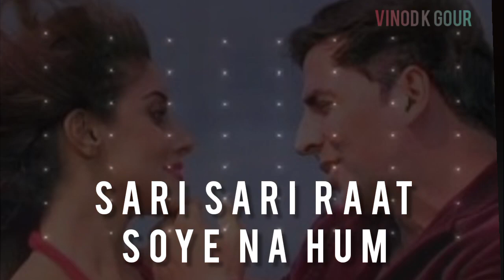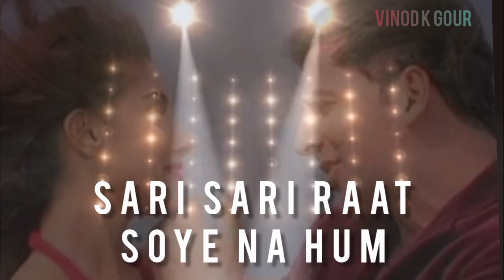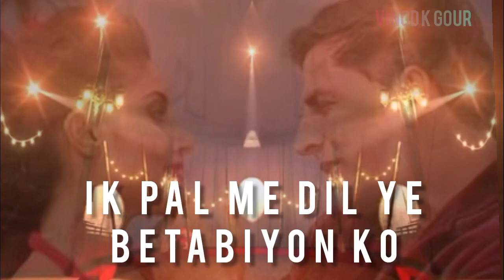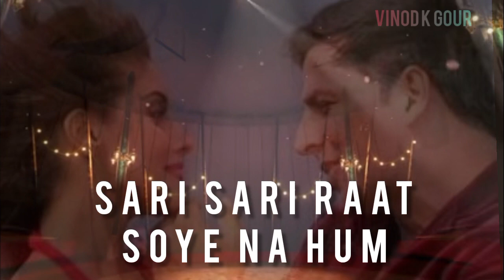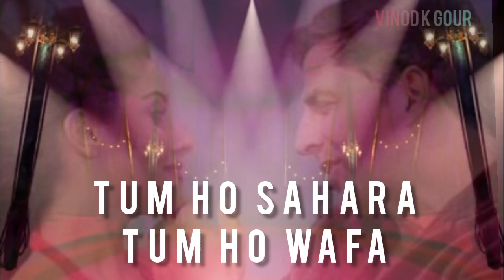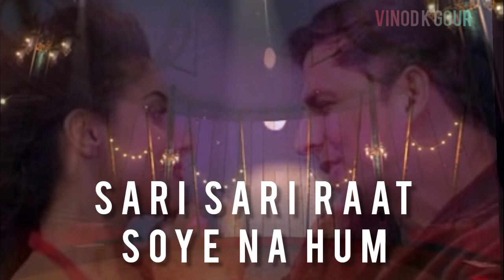सारी सारी रात सोये न हम || Sari Sari Raat Soye Na Hum || Himesh || ft. Vinod K Gour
सारी सारी रात सोये न हम
sari sari raat soye na hum

री-प्रोडूस, एडिटिंग, सिंगर : विनोद के गौड़

क्रेडिट्स -

Song- Sari Sari Raat Soye Na Hum
Album- Khiladi 786 (movie-2012)
Music, Lyrics & Singer- Himesh Reshamiya
Artist- Akshay Kumar and other

saari saari
saari saari raat
saari saari raat soye
saari saari raat soye na
saari saari raat soye na hum
sari sari
sari sari raat
sari sari raat soye
sari sari raat soye na
सारी सारी
सारी सारी रात
सारी सारी रात सोये
सारी सारी रात सोये न
jo tenu
jo tenu vekhya
jo tenu vekiya
jo tenu venkiya

himesh reshamiya
khiladi 786